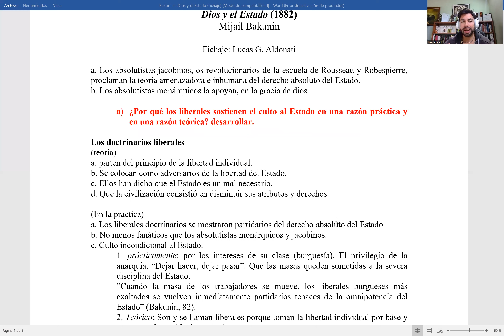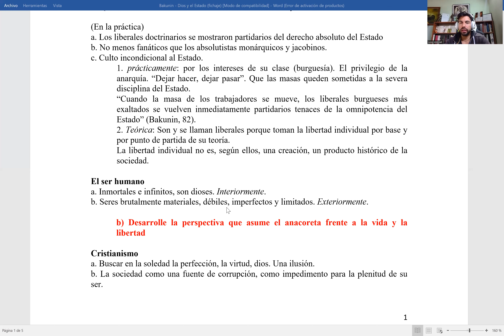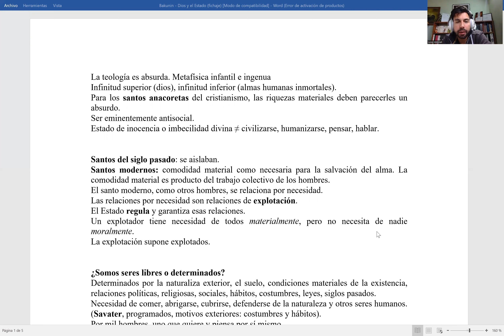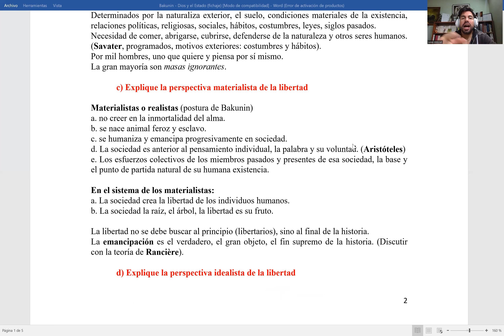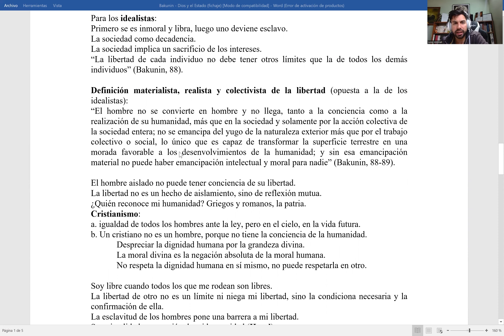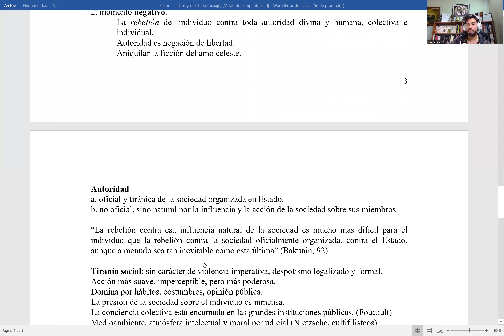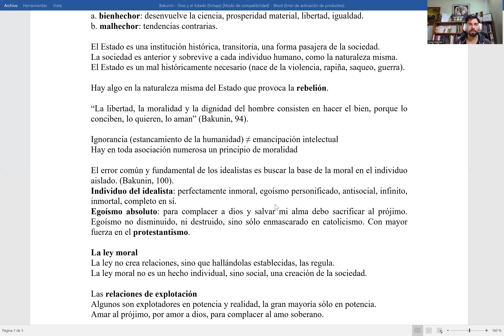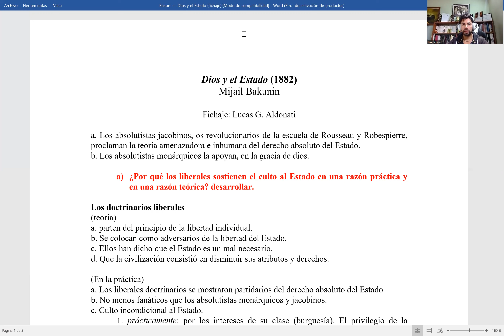Mijail Bakunin || Dios y el Estado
Análisis de la obra Dios y el Estado del pensador anarquista ruso Mijail Bakunin publicado originalmente en 1882.